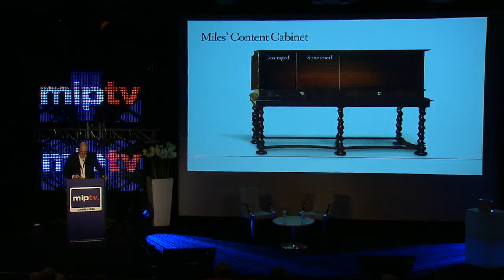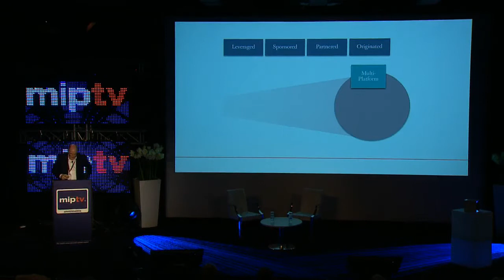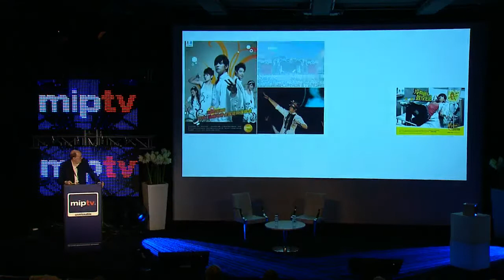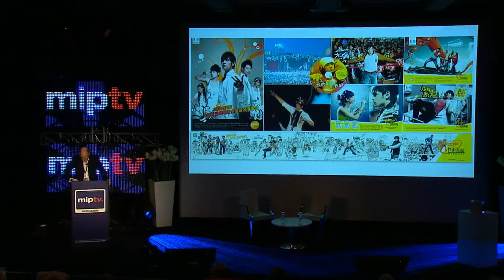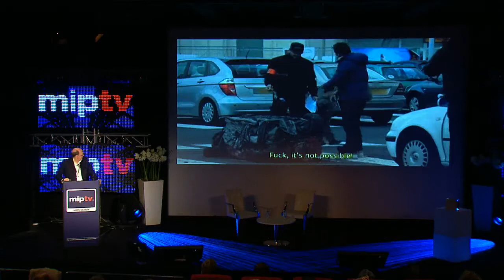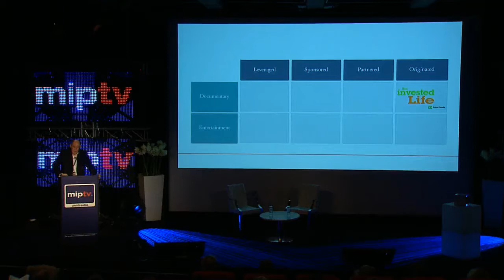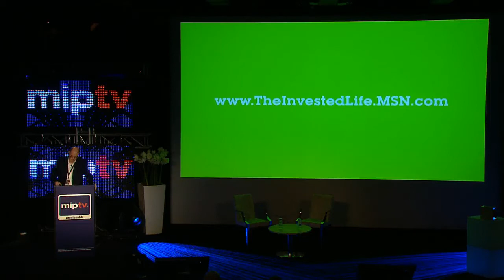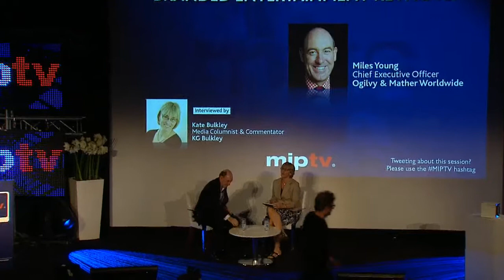Branded Entertainment Keynote: Miles Young, Ogilvy | MIPTV 2011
As channels proliferate and audiences fragment, traditional ad forms are becoming less and less relevant and effective, and brand leaders are less and less willing to pay for them. Beyond renting audiences from media owners, today brands can build audiences themselves by producing and distributing ever-more creative content—brand stories that flow seamlessly throughout a cross-media content ecosystem. Instead of interrupting consumers with messages, brands can now also create and own media that consumers want to spend time with, that makes them believe in the brand, that engages them in a much more compelling and complex way than the simple recognition that "this episode was brought to you by ..." ever could.
Using examples of current work, Miles Young, CEO of Ogilvy & Mather Worldwide, will show how brands that have a history of storytelling and embrace technology and innovation across all forms of media, are the ones that will create content that consumers will seek out and those who will build powerful, belief-based relationships that will grow and endure.